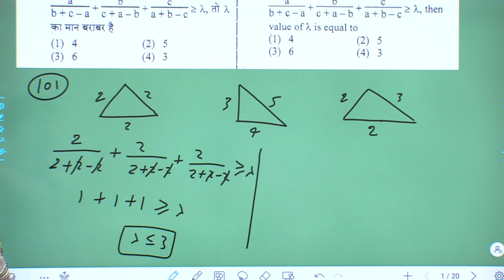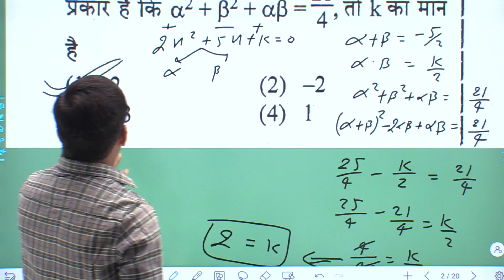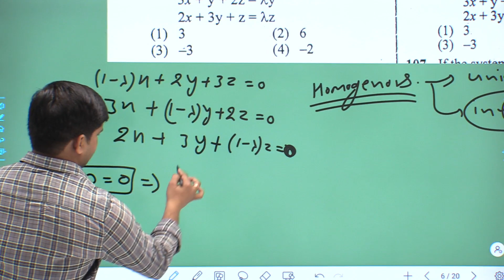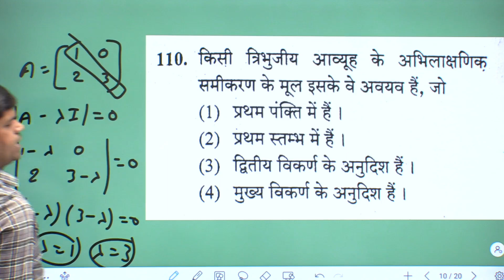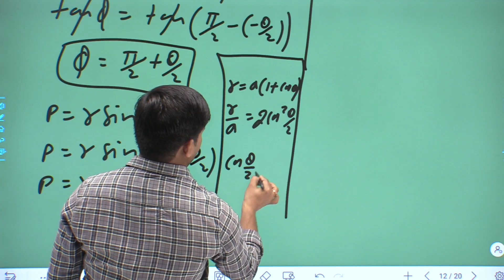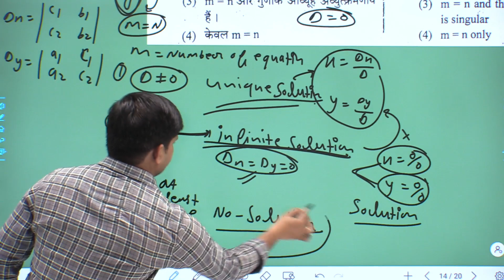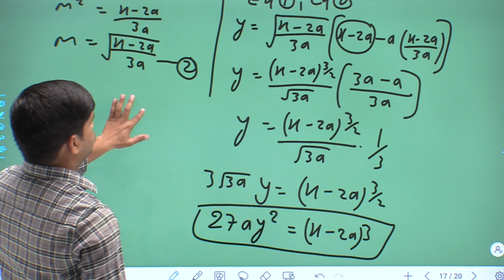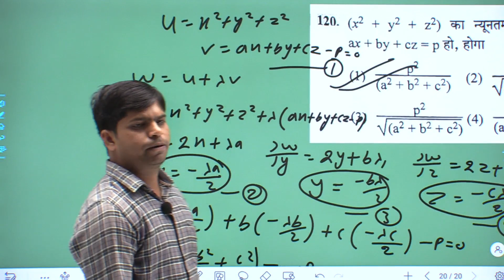ACF Mathematics Answer Key With Solutions- 6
WELCOME TO SATYAM SIR CHANNEL 🙏
आप सभी का हार्दिक स्वागत है सत्यम सर YOUTUBE CHANNEL पर. 🙏

This channel Is About Higher level Mathematics it include all Type Of Maths like RPSC I GRADE & II GRADE Exam. B.Sc. , M.Sc., 11th &12th CLASS , IIT, NIT, MCA Entrance Etc.

2D COORDINATE GEOMETRY TOPICS LINK